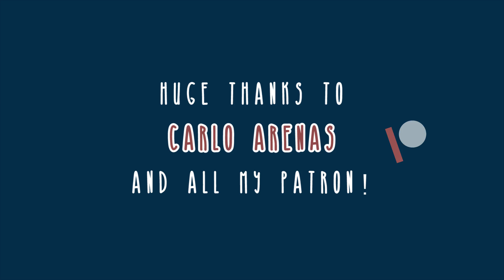🎵 Mel - "SKYLINE" (original) | TCOS Soundtrack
Kali ini aku diberi kesempatan membuatkan satu soundtrack untuk salah satu komiknya 7Studio yaitu The Chronicle of Seven (komik Indonesia). Ceritanya sungguh epic dan kebetulan sekali sesuai sama genre komik favoritku, jadi aku super excited pas bikin instrumental ini. Semoga kalian enjoy! ;)

Silakan baca komik The Chronicle of Seven disini (atau bisa download aplikasi Comico di Playstore)

Song Composed & All Instrument Recorded by Mel

Thank for the support of:
Carlo Arenas
and all Mel's Patron!

Sincerely,
Meliani a.k.a MelSickScreamoAnnie :)